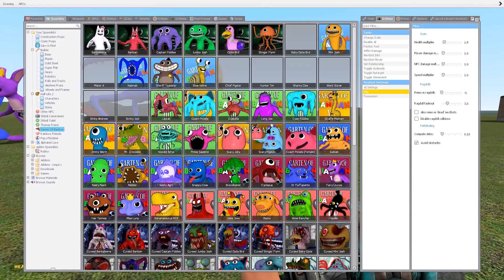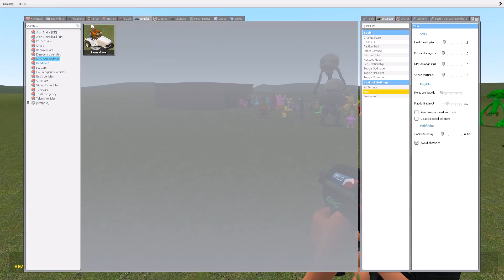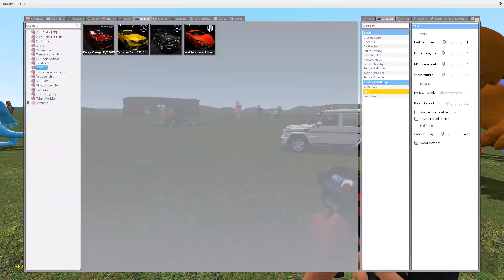ALL GARTEN OF BANBAN 1-8 FAMILY vs CRUCIFIX In Garry's Mod!?